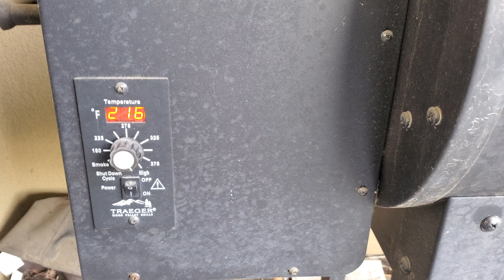Traeger hopper fire